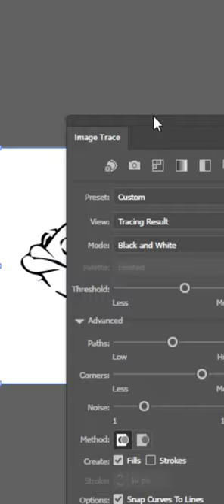Fish image to vector convert in illustrator